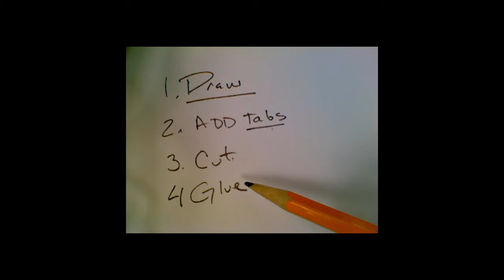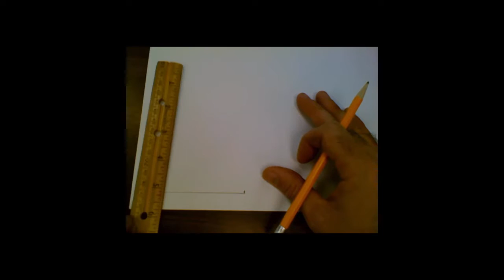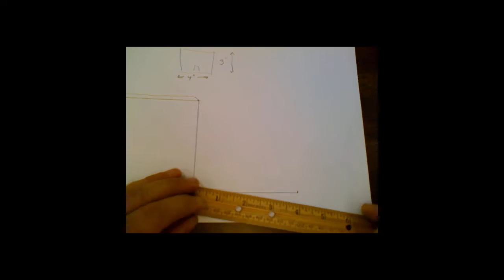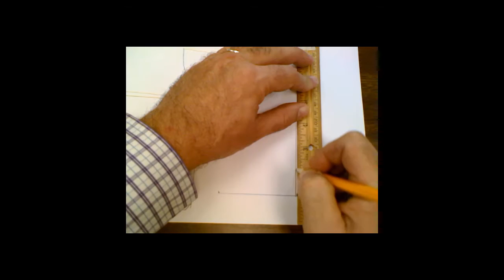How to Build a CardStock House a Design Thinking Learning Experience.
How to build a cardstock house. This is a very simple approach I used with my first-grade students, this video was used in class. They found it both challenging and rewarding.
Check out the Makerspace playlist for a more complete view of what I am up to in the makerspace.